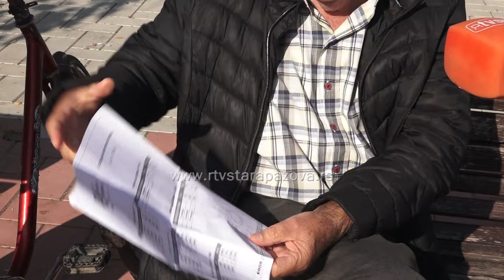Svetski dan štednje: Da li sugrađani štede?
Svetski dan štednje obeležava se svake godine 31. oktobra. Ovaj dan ustanovljen je 31. oktobra 1924. na prvom Međunarodnom kongresu štedionica u Milanu. Svetski dan štednje posvećen je jačanju svesti u javnosti o tome koliko je važno štedeti. Mi smo sa stručnjakom razgovarali o ovoj temi, a sugrađane smo pitali da li i oni štede?